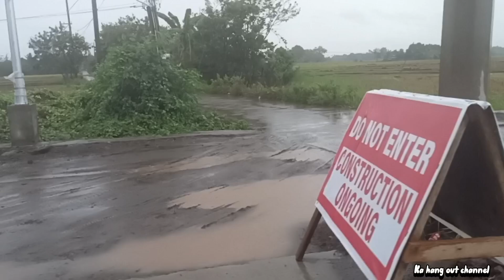Buhay Biyahero/Umulan umaraw susuongin.